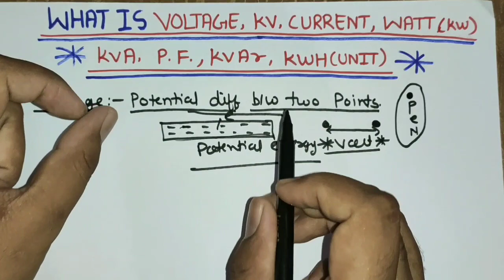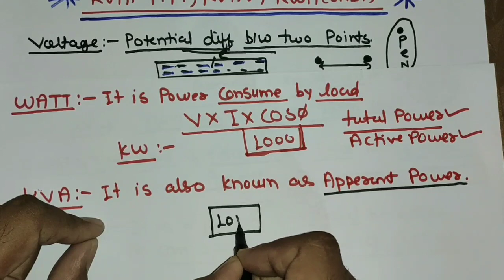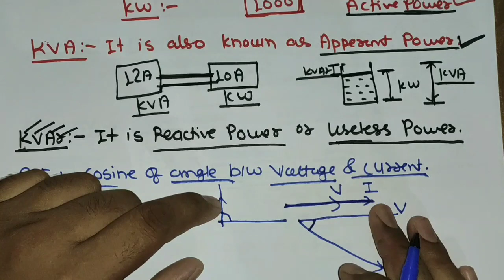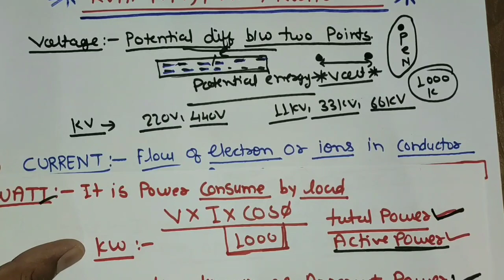WHAT IS VOLTAGE, CURRENT, RESISTANCE, WATT, KVA, KVAR, POWER FACTOR, KWH(UNIT)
What is voltage, current, kilovolt, watt, kva, power factor, and some main electrical terms

We explain all terms very easily with explanation

For more information learning about this video just watch and learn